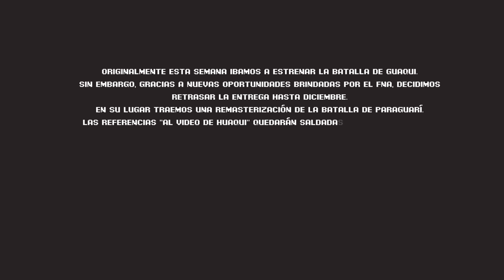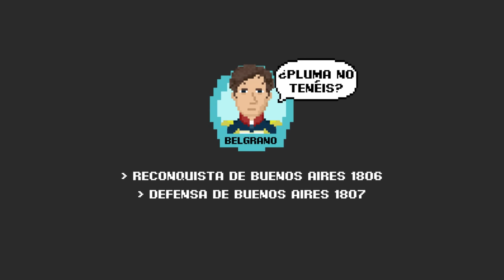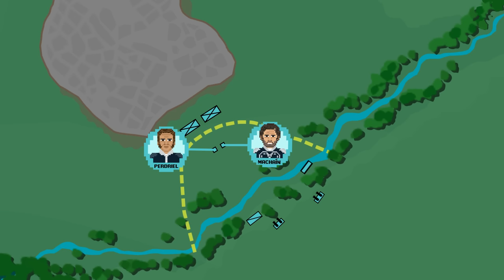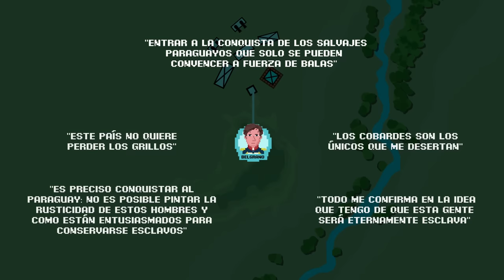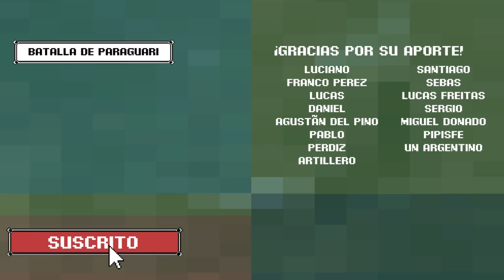Batalla de Paraguarí - 1811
Idea Original y Dirección: Iñaki Aguerre
Animación y producción: Joaquín Ibarra
Guión: Iñaki Aguerre y Delfina Imosi
Grabación de voz y música original: Bautista Filgueira

0:00 Prólogo
0:18 Ponete en esta situación
2:35 HDS
2:53 Expedición al Paraguay
4:49 Estrategias
9:15 Batalla
12:04 Pausita y explicación
12:37 Retirada
14:08 Se enojó Manuel
15:11 Veamos algunos números
16:43 ¿no te sobra un pesito pa nosotros?